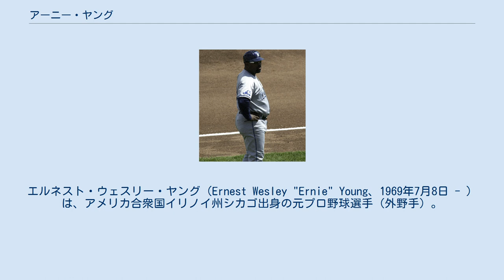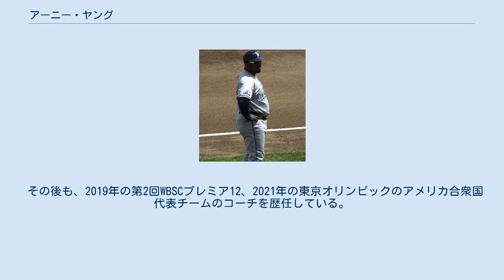アーニー・ヤング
エルネスト・ウェスリー・ヤング（Ernest Wesley "Ernie" Young、1969年7月8日 - ）は、アメリカ合衆国イリノイ州シカゴ出身の元プロ野球選手（外野手）。
 1990年のドラフト10巡目（全体289位）でオークランド・アスレチックスに入団。
1994年にメジャー初昇格。
 1996年は141試合に出場し19本塁打を放つ活躍を見せた。
中でも5月10日の対ミネソタ・ツインズ戦では1試合3本塁打の離れ業だった。
 2000年のシドニーオリンピックでは野球アメリカ合衆国代表としてロイ・オズワルトらと共に出場し、金メダルを獲得した。
代表の4番打者として、チームの金メダル獲得に貢献した。
対日本戦では松坂大輔からヒットを放っている。
 アリゾナ・ダイヤモンドバックス傘下の3Aツーソン・サイドワインダーズに在籍中の2002年シーズン途中、得点力不足に悩まされ最下位に沈んでいた横浜ベイスターズに入団。
6月7日の対ヤクルトスワローズ戦でいきなり4番・センターとして登場し、第3打席でケビン・ホッジスから初本塁打という衝撃のデビューを飾った。
その後も巨体を生かしたパワフルな打撃ぶりを見せたが、打率は1割台と安定感を欠き、シーズン途中でウェーバー公示された。
 横浜退団後は2007年までほぼマイナーリーグでプレー。
マイナー通算1516試合出場、打率.283（5359打数1516安打）、298本塁打、1042打点。
 2008年から2013年まで、シカゴ・ホワイトソックスとデトロイト・タイガース傘下のマイナー球団の指導者を務めた。
 2015年6月30日に、2015年パンアメリカン競技大会の野球アメリカ合衆国代表打撃コーチを務めることが発表された。
同大会では決勝のカナダ戦でサヨナラ負けし、準優勝だった。
10月21日には、第1回WBSCプレミア12のアメリカ合衆国代表打撃コーチを務めることが発表された。
 その後も、2019年の第2回WBSCプレミア12、2021年の東京オリンピックのアメリカ合衆国代表チームのコーチを歴任している。